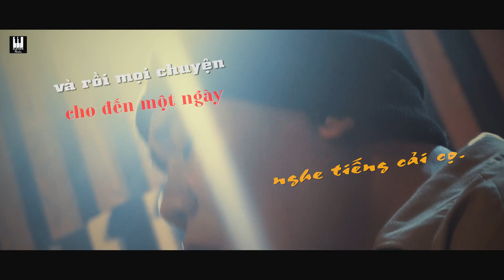TVk | " CÔ TA " | OFFICIAL MUSIC VIDEO | 93NEW-G ENTERTAINMENT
" Cô Ta " là bài nhạc OST cho phim " Vợ Tôi Là Đ* " , do Eleven Media phát hành , mọi người có thể xim phim ở
Ca khúc : CÔ TA
St : TVk
Record : Elevent media
Camera : Thích & Thảo
Editor : Thích Nguyễn
mời mọi người cùng nghe bản audio này nhé !!